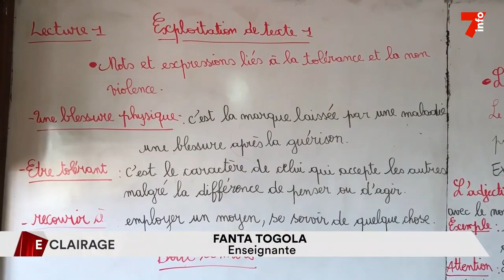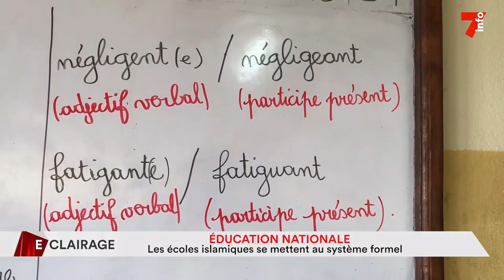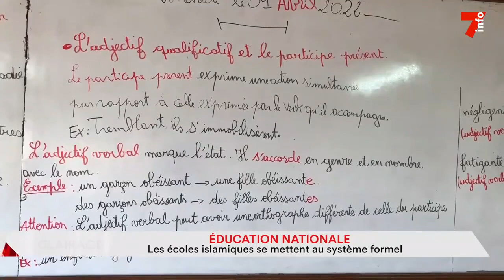Education Nationale : les écoles islamiques se mettent au système formel